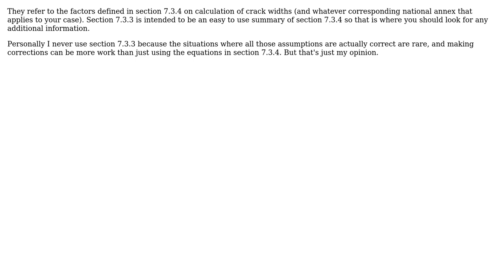Engineering: What do the parameters k1 and k4 adopted in crack control tables in EC2 refer to?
With thanks & praise to God, and with thanks to the many people who have made this project possible! | Content (except music & images) licensed under CC BY-SA | Music | Images & others | With thanks to user Wasabi user Jennifer user ingenord and the Stack Exchange Network Trademarks are property of their respective owners. You are responsible for your own actions.